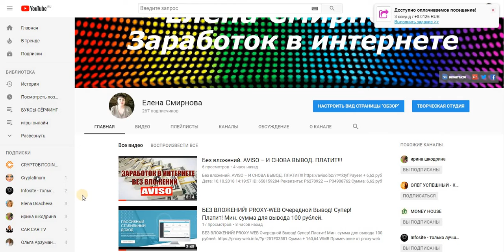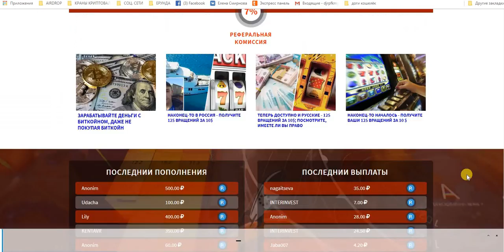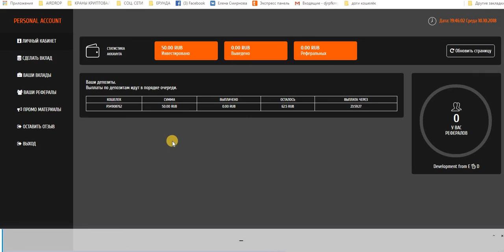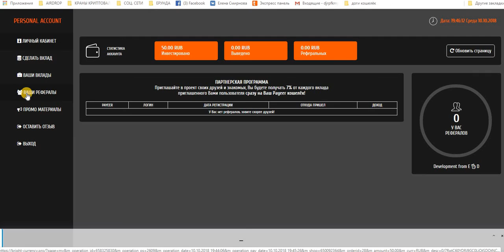Инвест. BRIGHT-CURRENCY 125% за 24 часа. Старт 10.10.2018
Старт проекта BRIGHT-CURRENCY в 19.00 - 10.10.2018
+125% за 24 часа
Реф программа 7%
вклады от 50 до 5000 RUB
Платёжная система Payeer
Выплаты автоматические